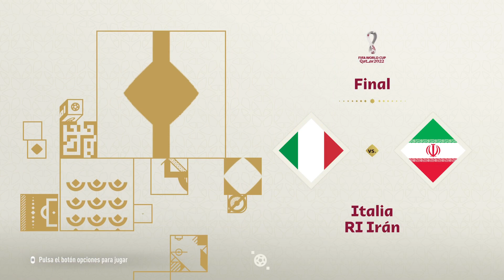FINAL Y CAMPEON LA COPA MUNDIAL DE FUTBOL DE LA FIFA QATAR 2022 CODIGO QATAR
FINAL Y CAMPEON LA COPA MUNDIAL DE FUTBOL DE LA FIFA QATAR 2022 CODIGO QATAR -- Watch live